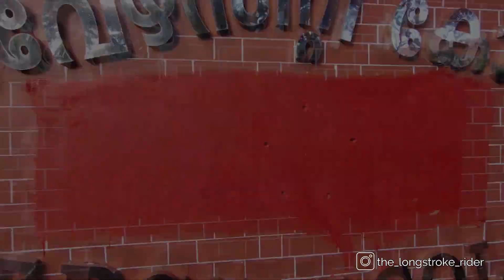Trivandrum city [ TIMELAPSE ] VIDEO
Thiruvananthapuram  commonly known by its former name Trivandrum /trɪˈvændrəm/,[8] is the capital of the Indian state of Kerala. It is the most populous city in Kerala with a population of 957,730 as of 2011.[3] The encompassing urban agglomeration population is around 1.68 million.[5] Located on the west coast of India near the extreme south of the mainland, Thiruvananthapuram is a major information technology hub in Kerala and contributes 55% of the state's software exports as of 2016.[9][10] Referred to by Mahatma Gandhi as the "Evergreen city of India",[11][1] the city is characterised by its undulating terrain of low coastal hills.[12]